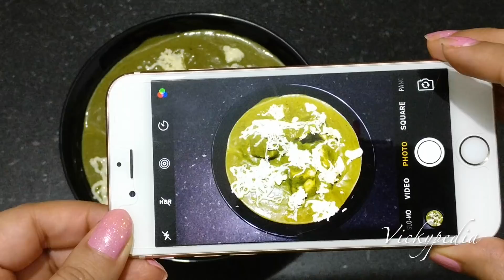Palak Paneer Keto Recipe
पालक पनीर रेसिपी बनाने का सबसे आसान तरीका | Palak Paneer Recipe In Hindi | Palak Paneer Ketogenic Vegetarian Recipe | How To Lose Weight Fast 5Kg in 15 Days | Keto Recipes Vegetarian

This recipe will keep you very well under the carb limit. One serving of this recipe will give you approx 7 grams of carbs. So enjoy winter with this mouthwatering and heartwarming recipe

Don't fail to try, it's simple but sinfully delicious!